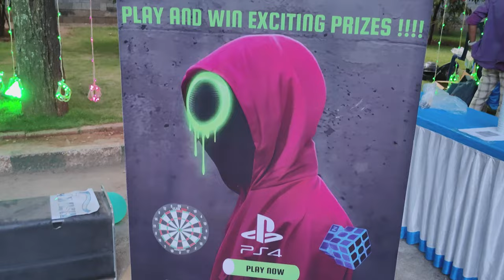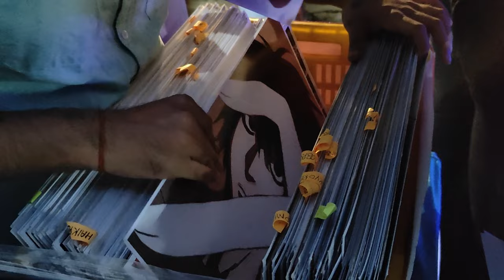DJ Night || Chapter 2nd || Utsav 2023 || BMS College of Engineering || BMSCE || emvlogs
Utsav 2023 || BMS College of Engineering || Chapter 2nd || BMSCE || emvlogs || Dj Night

Utsav 2023 || BMS College of Engineering || Chapter 1st || BMSCE || emvlogs

bms college of engineering admission
bmsce
Utsav 2022
bmsce review
bmsce campus tour
bmsce bangalore
Bms college fest
Bmsce fest
bmsce utsav
Bmsce fest Bangalore
bmsce placements
bmsce college life
bmsce hostel tour
bmsce student reviews
bmsce fees
bmsce college review
bms college of engineering bangalore review

college fest
college dance
college life
college vlogs
daily life vlogs
emvlogs
EM Vlogs
em vlogs
EM Vlog
emvlogs

bms college of engineering bangalore fees
rang basanta utsav 2023
rang basanta utsav 2023 promo
rang basanta utsav promo

Bmsce bangalore fest
Bms college of engineering fest

Emvlogs bmsce
Part 2 em vlogs bms
bmsce fest
bmsce courses
emvlogs